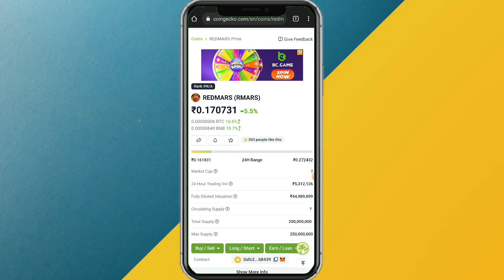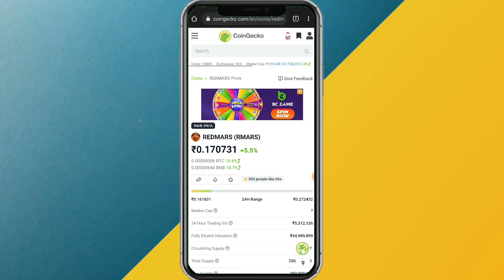🔥 Coin Gecko Listing 🔥 Redmars Official News 🔥